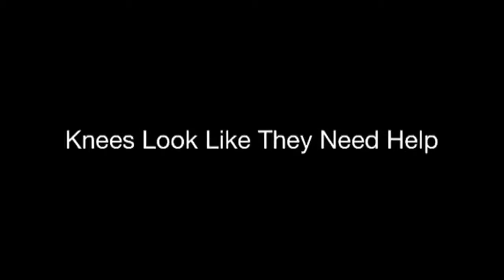Pookie Long Johns Compilation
Random Mix